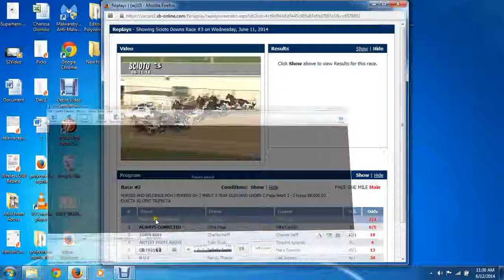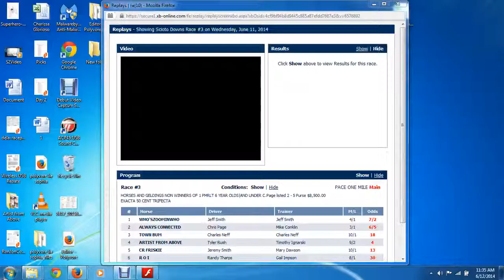Artist from Above Scioto Downs XBT061114